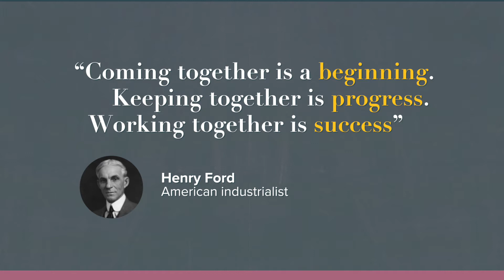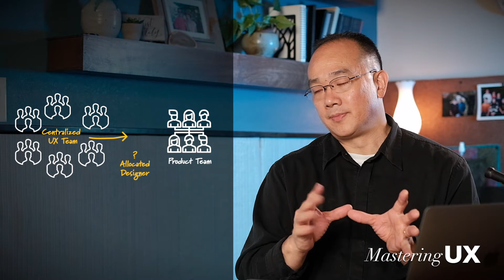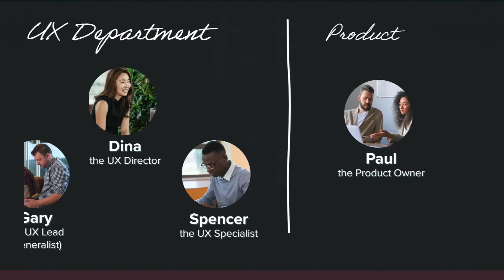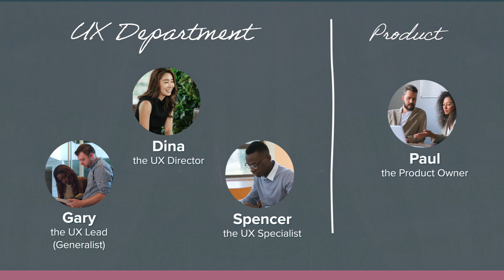Can UX Get Along?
UX has a reputation of creating drama and conflicts within a UX group and with business partners.    This video will is aimed to impart empathy to the different motivations of our peers and partners.   We will take a look at 4 personas and see how the different motivations can cause conflict and how each persona can learn to best adjust their working style to get perform optimally.

Attribution:
Photos
Photo by Anna Shvets from Pexels
Introduction
Video by Ketut Subiyanto from Pexels
Video by Max Fischer
Video by Luna Lovegood
Title